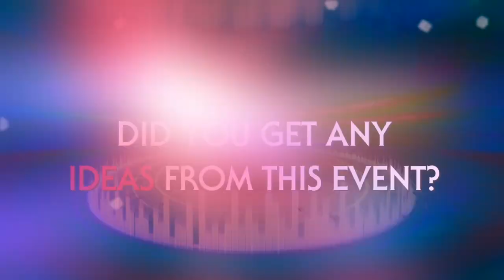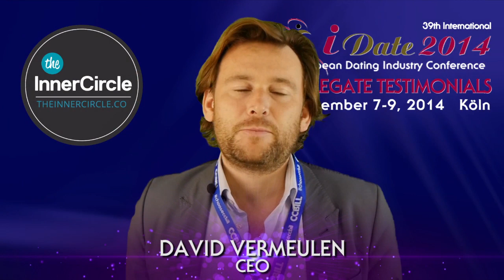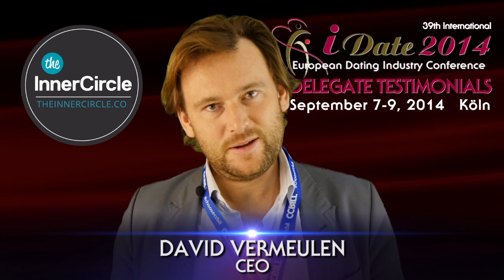Reviews & Testimonials from the 2014 iDate European Online Dating Business Convention in Cologne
Delegate reviews and testimonials from the September 7-9, 2014 iDate European Mobilie & Online Dating business convention.  The event was in Cologne Germany at the Barcelo Cologne City Center.

Interviews include:
Clive Ryan, Director or Business Development for Northern Europe @ Facebook
Alistair Shrimpton, Director of Business Development @ Meetic
Wayne May, CEO of ScamSurvivors
Alessandro Bruno-Bossio, Neteller
Jenny Gonzalez, Victoria Milan
Dennis Hooijenga, Channel Manager, Daisycon
Ashley Christie, CEO of The Mobile Hub
Matthieu Banas, CEO of Net Dating Assistant
Francesco Nuzzolo, France Manager at Dating Factory
Michael Reul, CEO of Traffic Partner
Heli Ruotsaliain, Product Manager @ e-kontakti.fi
Emil Sargonoev, CEO of Skadate
Max, Shtepa, Director of Business Development, Genesis Technology Partners
David Vermeulen, CEO InnerCircle
Anna Reed Davies, Account Manager @ TxtNation
Klaus Nymand, CEO of Datemig.dk

The iDate Dating industry Conference is the longest running and the largest trade show for the online dating industry.  The September 7-9, 2014 event marks the 39th iDate expo for the business.